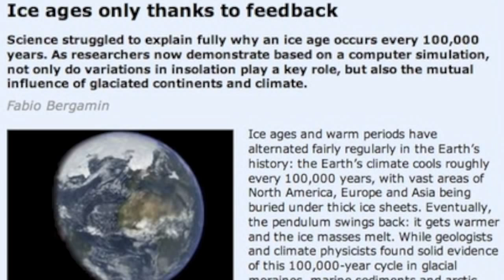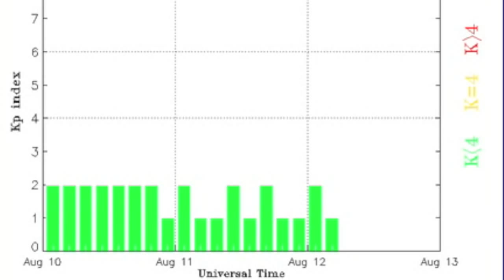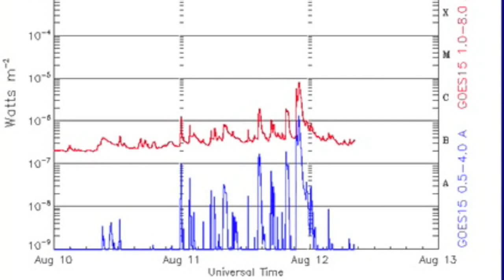3MIN News August 12, 2013: Earthquakes, Volcanos, and Flares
DURING UPLOAD -- 6.2 Peru